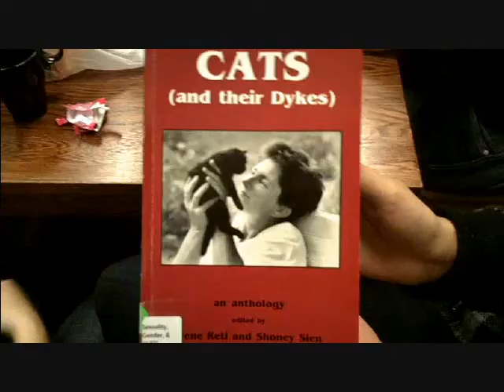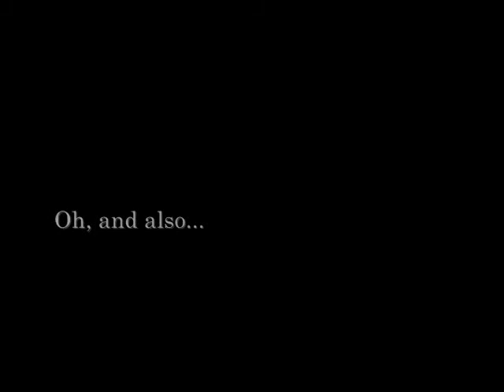Retreat Weekend!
This past weekend it was my birthday. It was ALSO the weekend Hightones had retreat. We sequestered ourselves in the Women's Center away from the rain, hung out, talked about our goals for the year, and got to know each other better. Also, Giants beat Phillies 3-2, which made some people very happy indeed. (Music originally written and performed by Basia Bulat--I recorded it on Audacity.)

-Ari